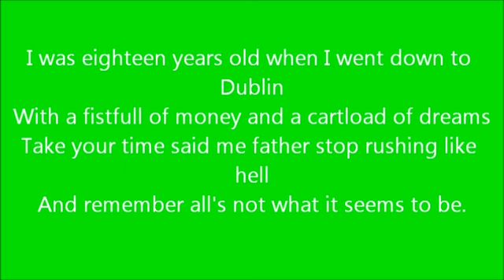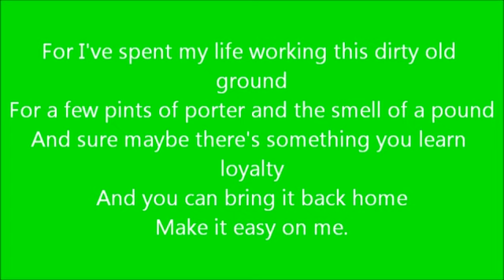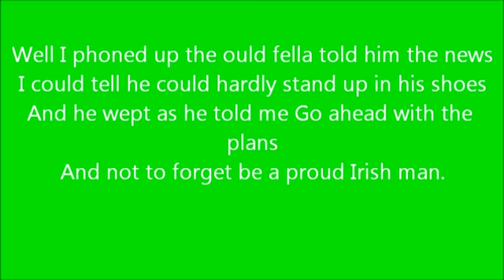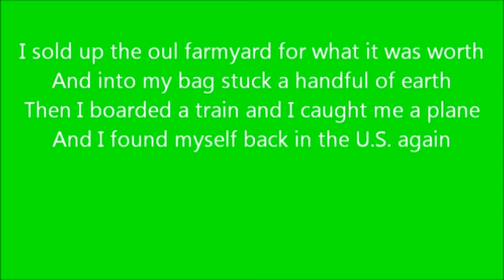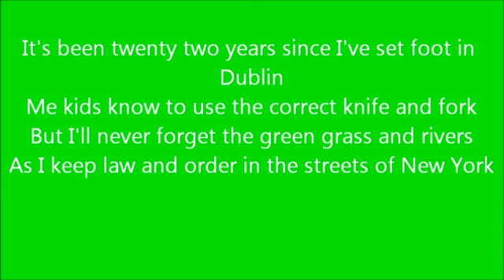Streets of New York with lyrics/ Wolfe tones